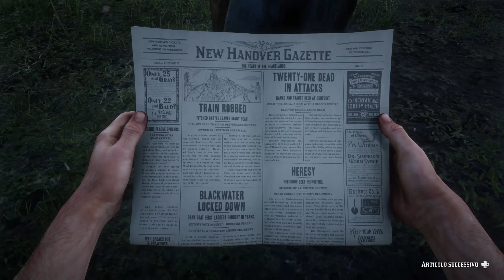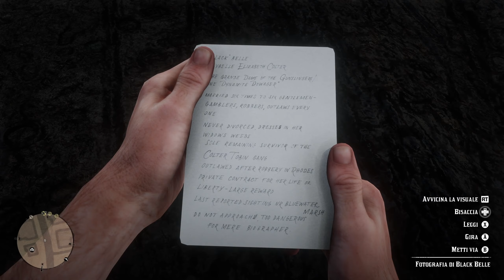Red Dead Redemption 2 - Un giro a Valentine - Ep.5 (NO COMMENTARY)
CPU: AMD Ryzen 7 3700X
Ram: 4x8GB DDR4, 3600MHz G.skill
Archiviazione: SSD 500Gb Black PCIe 4.0
Archiviazione 2: SSD 500Gb Black PCIe 3.0
Archiviazione 3: HDD 2TB
Scheda Madre: Asus Rog Strix X-570 E Gaming (PCi 4.0 Ready)
Sistema di raffreddamento: Liquido Rog Strix 360 RGB (White Edition)
Alimentatore: Rog Strix 850W
GPU: Asus RTX 3080 TUF OC 10 Gb
Monitor: Asus 34", Ultrawide, 3440x1440p, HDR10, Freesync ready, 75Hz.
Webcam: Aukey PC-LM1E, 1080p30fps